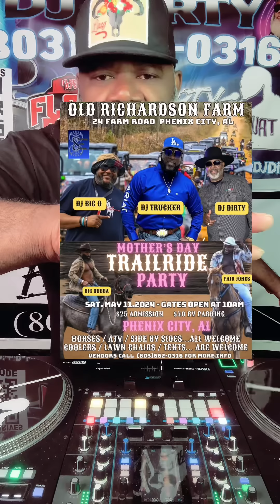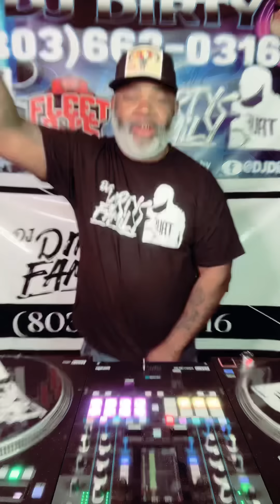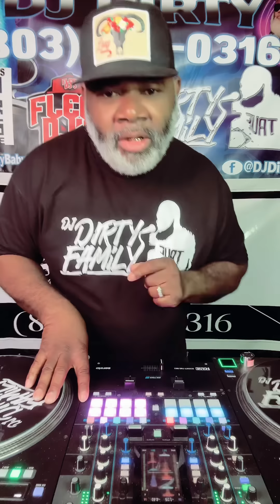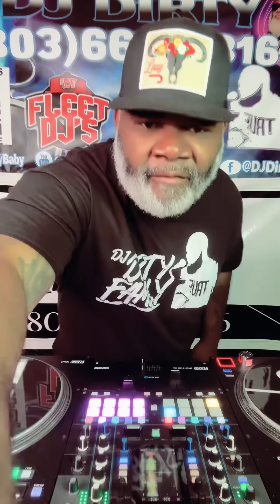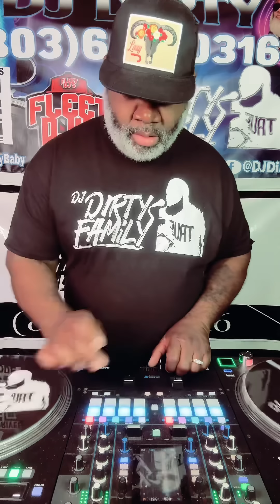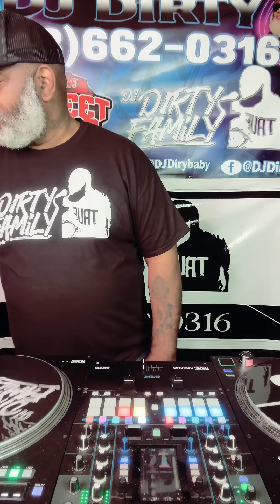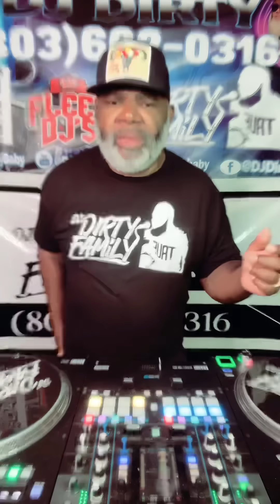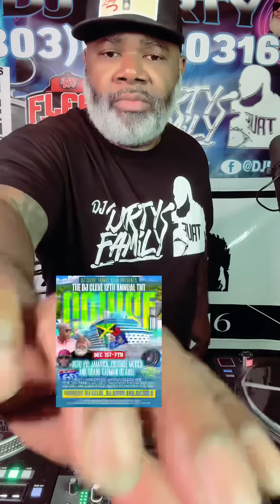Southern Soul Mix (By DJ Dirty)